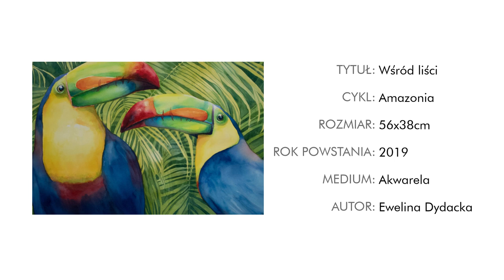AKWARELA | Ewelina Dydacka | Czekając na deszcz | Speed painting | Sennelier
Moja nowa akwarela pt.: Wśród liści, która powstała już jakiś czas temu. Zapraszam Cię do zobaczenia procesu malowania w przyśpieszonym tempie :) Praca nad obrazem trwała ponad 10 godzin, na filmie widać ok. 7godz ;)

Tytyuł: Wśród liści, Czekając na deszcz.
Cykl: Amazonia
Medium: Akwarela
Rozmiar: 56x38cm
Rok powstania: 2019
Autor: Ewelina Dydacka

✏️Materiały:
Akwarele: Sennelier L'aquarelle
Pędzle: Renesans seria 7401 oraz Roll Brush
Papier: Fabriano Artistico

🎧Muzyka:
NOWË - just some melodies